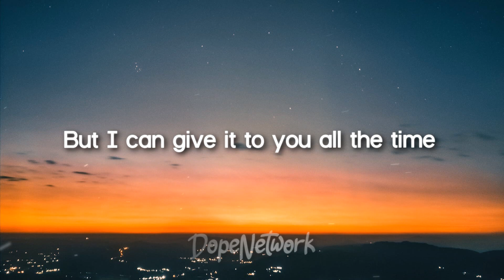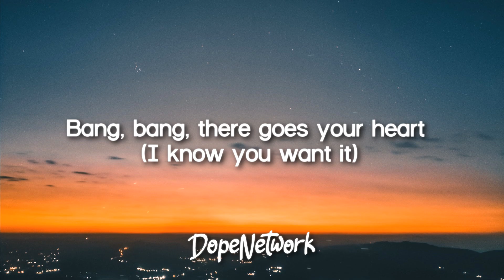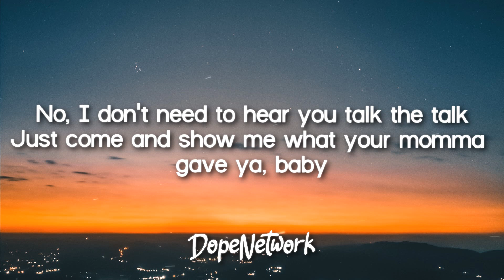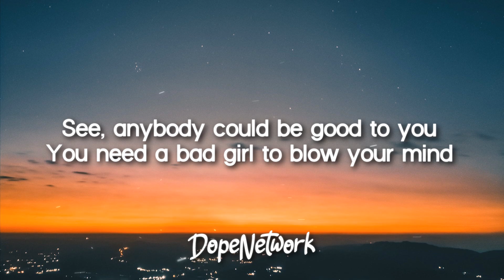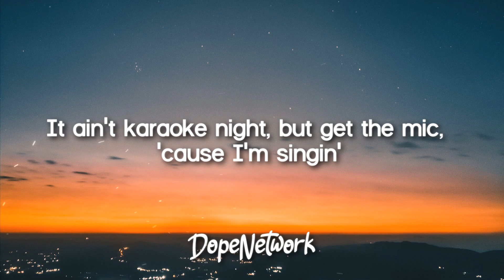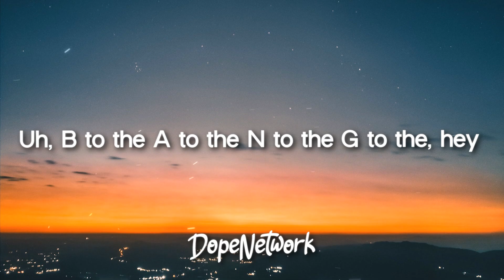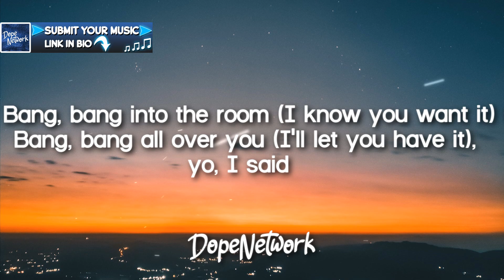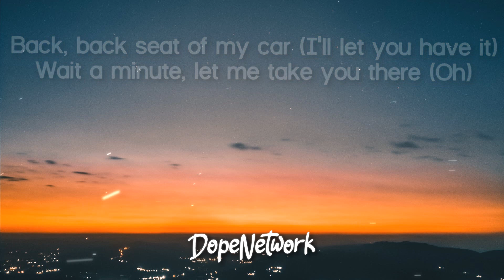Jessie J - Bang Bang ft. Ariana Grande, Nicki Minaj (Lyrics)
Lyrics video for "Bang Bang" by Jessie J, Ariana Grande, Nicki Minaj.

🎤 Lyrics:

[Jessie J:]
She got a body like an hourglass
But I can give it to you all the time
But I can send you into overdrive, oh

[Jessie J & Ariana Grande:]
See, anybody could be bad to you
You need a good girl to blow your mind, yeah

[Jessie J:]
Bang, bang into the room (I know you want it)
Bang, bang all over you (I'll let you have it)
Wait a minute, let me take you there (Oh)
Wait a minute 'til you (Oh, hey!)
Bang, bang, there goes your heart (I know you want it)
Back, back seat of my car (I'll let you have it)

[Ariana Grande:]
She might'a let you hold her hand in school
But I'ma show you how to graduate (Mm-hmm)
No, I don't need to hear you talk the talk
Just come and show me what your momma gave ya, baby

[Ariana Grande & Jessie J:]
I heard you've got a very big (Shh)
Mouth but don't say a thing
See, anybody could be good to you
You need a bad girl to blow your mind

Bang, bang, there goes your heart (There goes your heart now, I know you want it)
Back, back seat of my car ({Seat of my car}, I'll let you have it)

[Nicki Minaj:]
You know what, girls?

[Nicki Minaj (Ariana Grande):]
It's Myx Moscato, it's frizz in a bottle, it's Nicki Full Throttle, it's oh, oh
Swimming in The Grotto, we winning in the lotto, we dipping in the Powder Blue four-door
Kitten so good, it's dripping on wood, get a ride in the engine that could go
Batman, robbin' it, bang, bang, cockin' it, Queen Nicki dominant, prominent
It's me, Jessie, and Ari, if they test me, they sorry
Ride his uh like a Harley then pull off in his Ferrari
If he hangin', we bangin', phone rangin', he slangin'
It ain't karaoke night, but get the mic, 'cause I'm singin'
Uh, B to the A to the N to the G to the (Baby, baby, baby, bae, ba—baby)
Uh, B to the A to the N to the G to the, hey

[Jessie J:]
You need a bad girl to blow your mind, your mind (Okay)
Hey

[Jessie J, Ariana Grande {Nicki Minaj}:]
Bang, bang into the room (Oh, I know you want it)
Bang, bang all over you (I'll let you have it, b-bang, bang, bang, bang, baby)
Wait a minute 'til you (Oh, yeah!) {Kyuh, uh-huh}
Bang, bang, there goes your heart (There goes your heart, I know you want it)
Wait a minute, let me take you there (Let me take you there)
Bang, bang all over you (I'll let you have it), {yo, I said}
{Bang, bang, bang, ba—bang, bang}
{Bang, bang, bang, bang, ba—bang, bang}